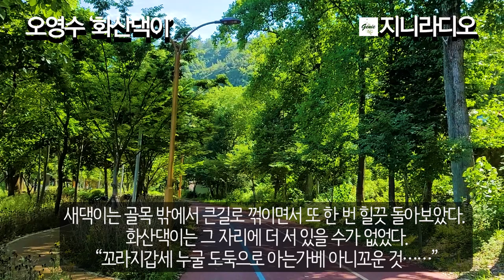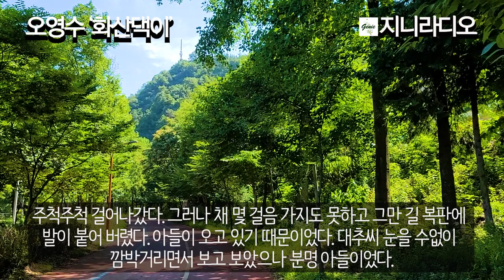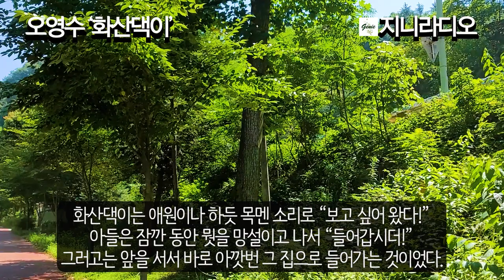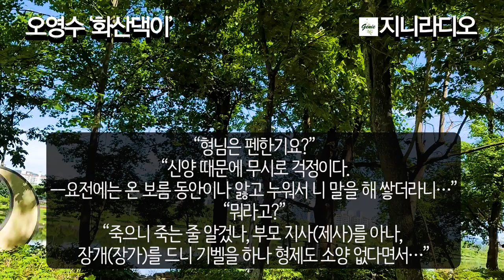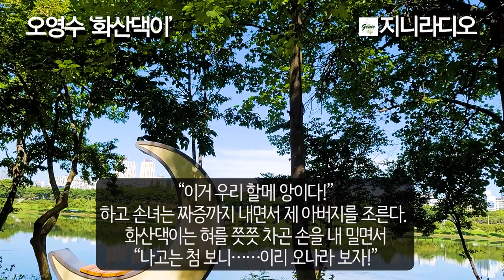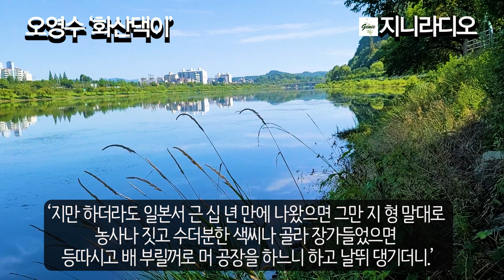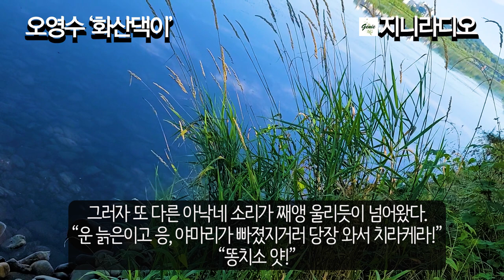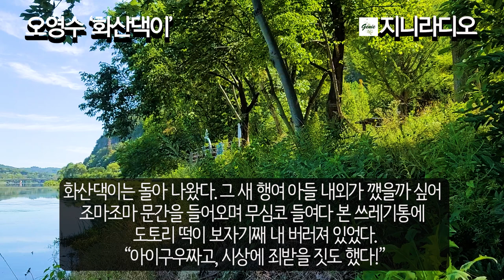오영수 단편 '화산댁이'/ "어짠 일인기요?" "보고 싶어 왔다 아이가?" 사 년 만에 찾아간 아들의 집, 눈물짓고 돌아서는 화산댁이 / 책읽어주는여자/ 지니라디오/ 오디오북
*오영수 단편 '화산댁이'에 대하여

  안녕하세요? 노을님! 지니입니다.
  오늘은 오영수 작가의 대표작인 ‘화산댁이’입니다.
  오영수 작가의 작품 중에는 욕망의 순수성과 휴머니티의 지향을 밑바닥에 깔고 은근히 근대 적 도시문명에 대한 비판적 입장을 견지하는데요, ‘화산댁이’에서 그런 점을 엿볼 수 있습니다. ‘화산댁이’는 결혼한 둘째아들네 도시 집에 찾아가 멸시와 모욕을 당하고, 그런 화산댁의 모습을 통해 삭막한 도시 생활의 비인간적인 이기성과 환경친화적인 농촌 생활의 공동체적인 순수성을 대비하고 있습니다.
  그럼 작품을 감상하시겠습니다. 오늘도 편안한 시간 되시기 바랍니다.

[타임라인]
00:00:12  들어가며; 작품의 개요
00:01:11 이야기 시작